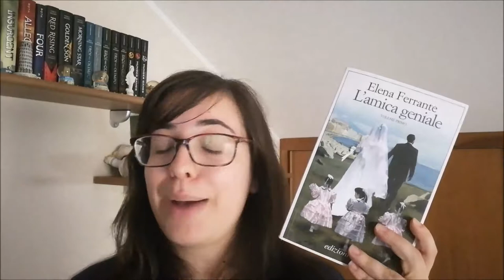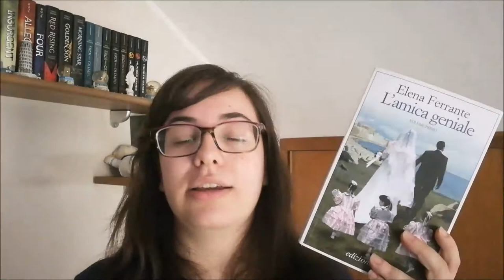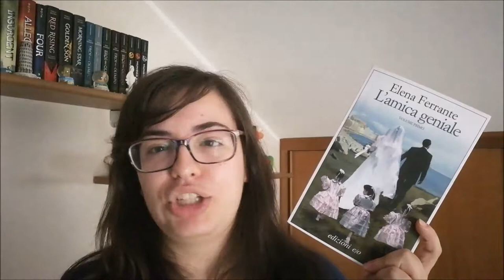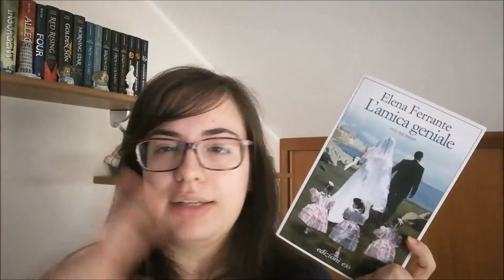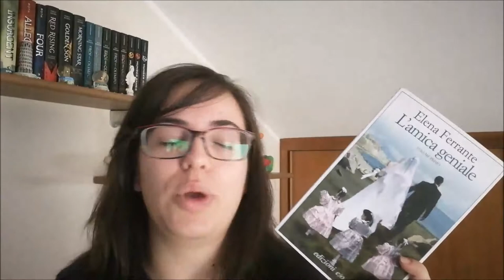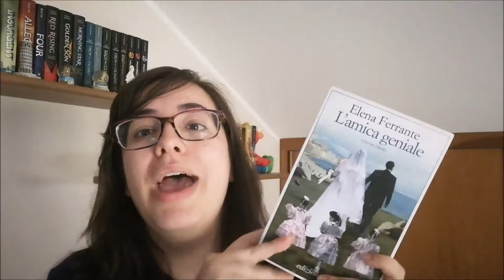RECENSIONE | L'AMICA GENIALE #1 by Elena Ferrante //Ylenia\\